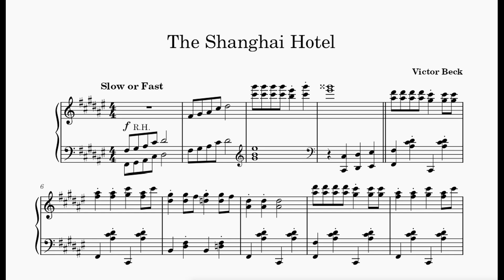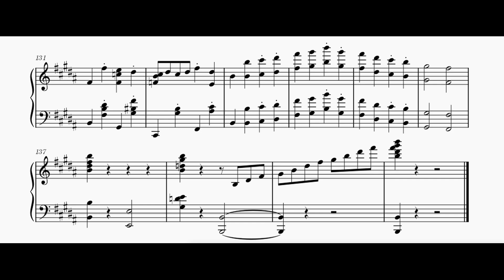The Shanghai Hotel (Victor Beck, 2023) - MIDI Playing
I thought it would be a fun idea to make a ragtime using the "Oriental Riff" as a base, the famous Chinese pattern on the black keys. This is the end product! :)

This will boost the algorithm to spread my videos. I really appreciate any help you can provide.